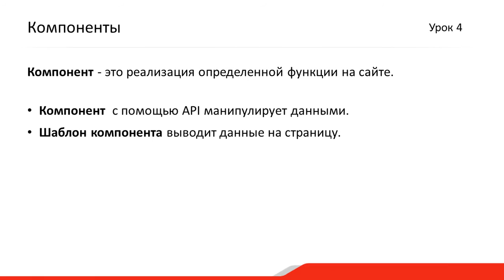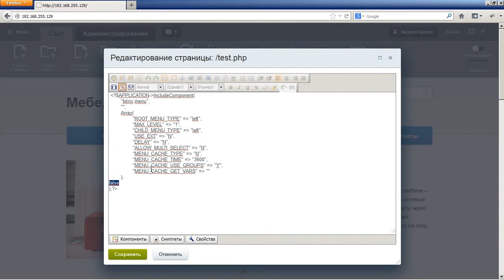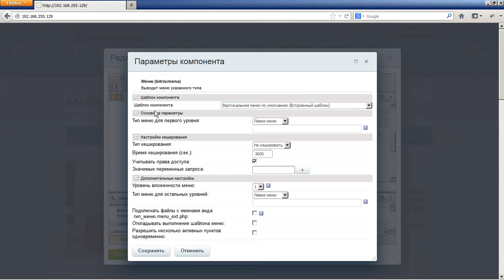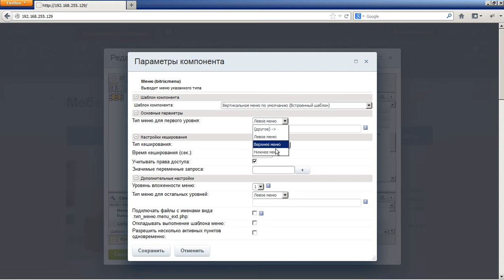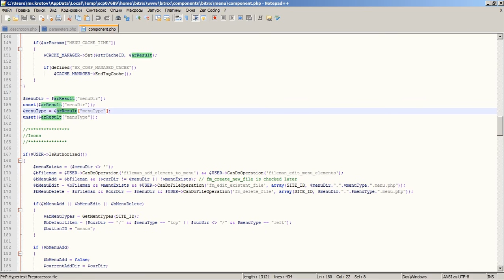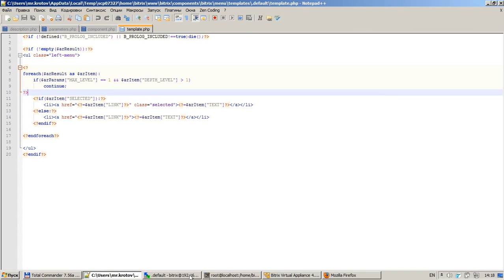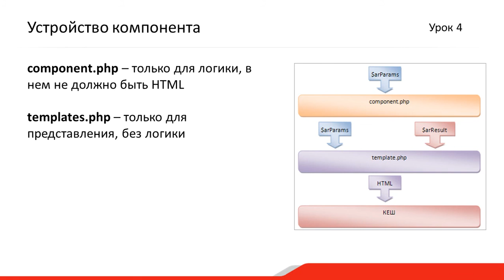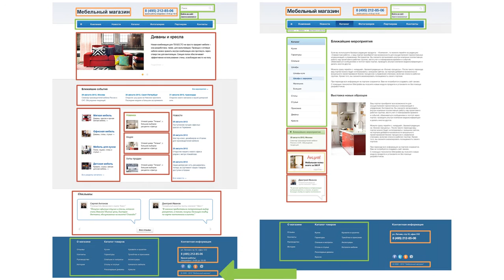4. Урок - Компоненты - Основы, видео 1/8